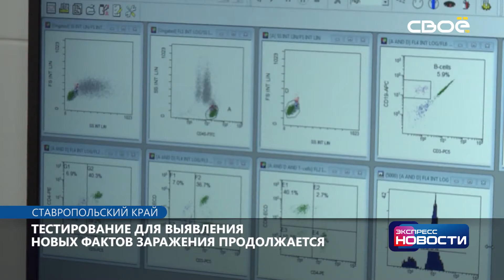Экспресс новости на Своём от 14 сентября 2021 г. 21:00